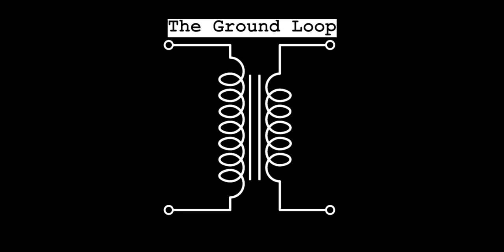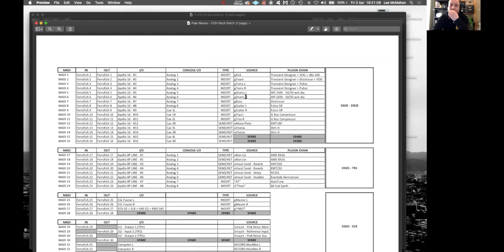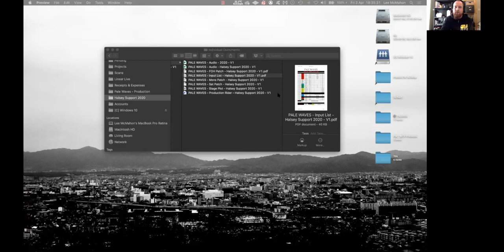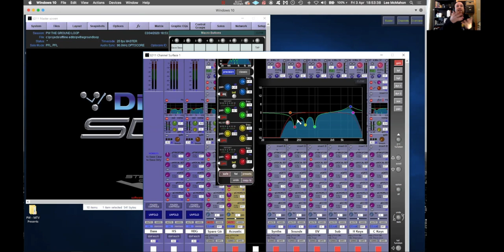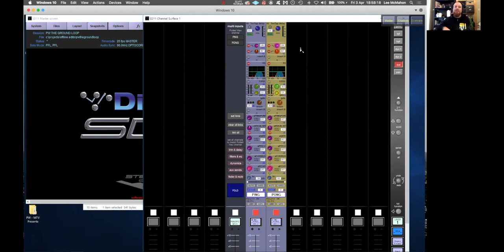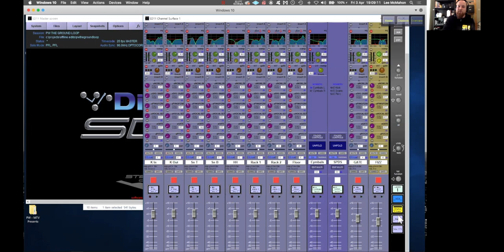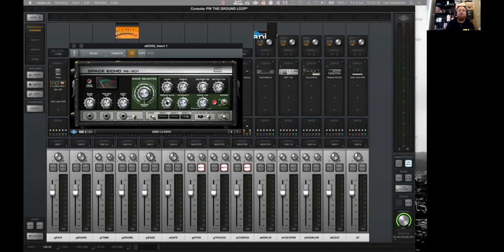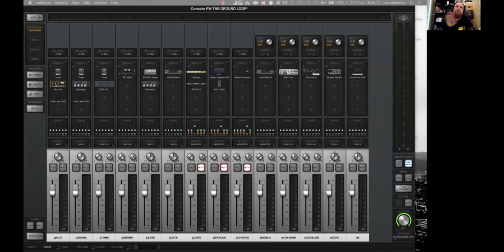TGL - Lee McMahon (FOH Engineer - Pale Waves)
• The Ground Loop •

A screen capture from a recent Zoom webinar with FOH Engineer Lee McMahon (Pale Waves), featuring a FOH rig rundown, console layout, processing and Q/A.